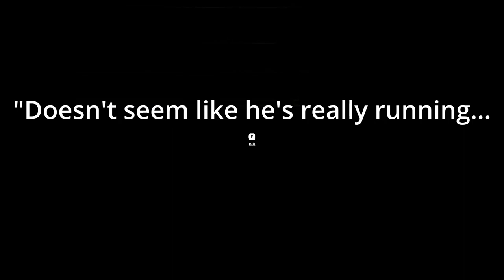Who gets eaten first Inside the Backrooms?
We are back for the Best playthrough of Inside the Backrooms!!!